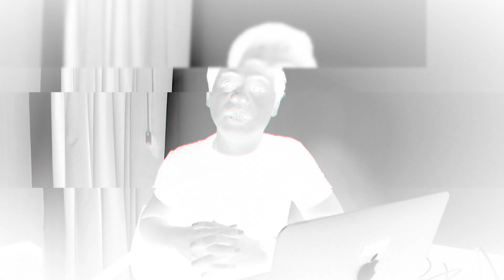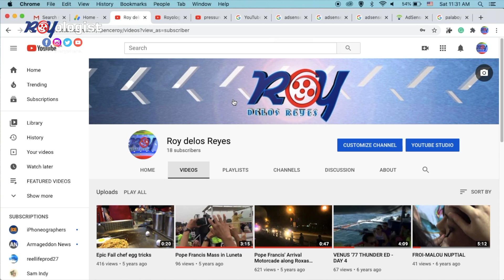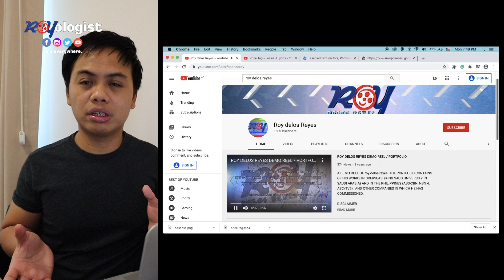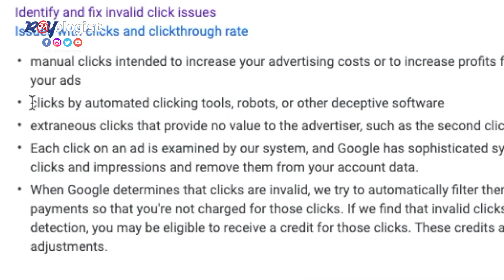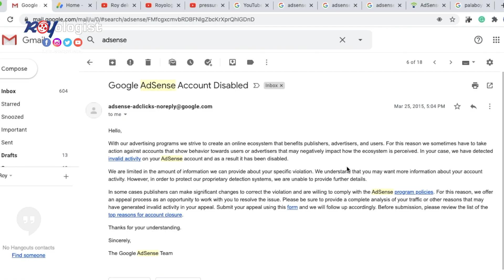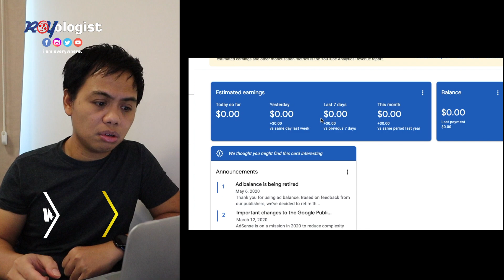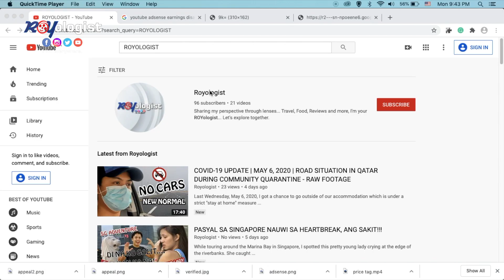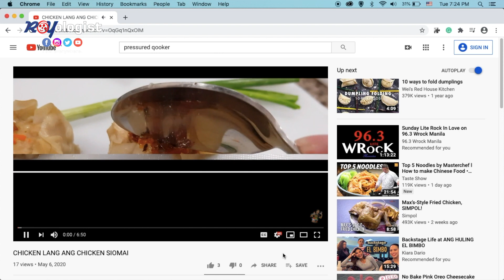NAWALAN AKO NG PERA SA YOUTUBE ( I LOST MY EARNINGS ON YOUTUBE ) | ROYOLOGIST - ONLINE PALABOY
Ang saklap!!! Sasahod na sana ko sa youtube, nawala pa.

This video shares my experience in how Google Adsense disabled my account and eventually landed without any single cent from my earnings on youtube.